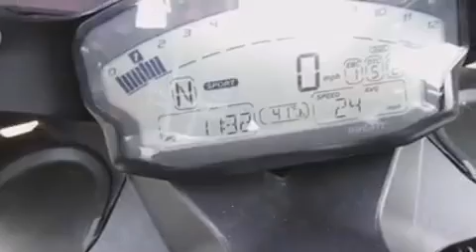Ducati Panigale 899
Bit of Italian va va voom!! Ducati Panigale 899,
Ok here's the details...